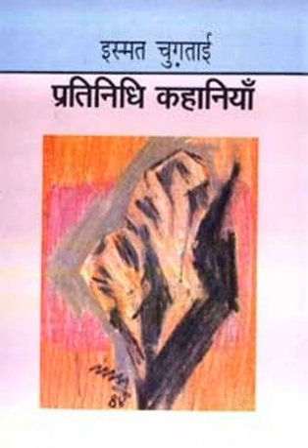monikavo reading of bhabhi by ismat chugtai urdu/ Hindi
Ismat Chugtai's Story # 2

I happened to see the dramatized version first. The problem with drama is, like any other visual art, it feeds you someone else's imagination. But when we read or listen to story, the imagination is all ours!
Why i liked this one?
Because it is about human relationships- that delicate nuance we call marriage, the balance of power between a man and a woman, the display of repetitive, sometimes predictive behaviour that others can see more clearly than the partner in the relationship!

And this time, I have attempted to read it all in one go! So, there are definitely some bumps here and there :)